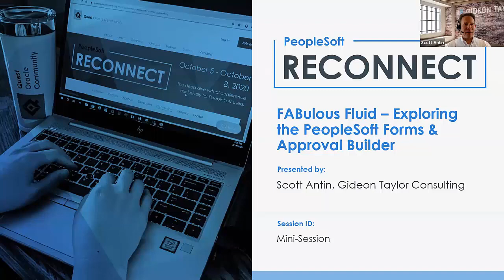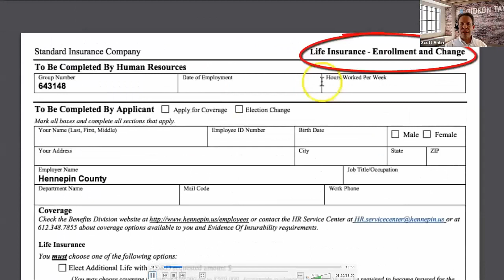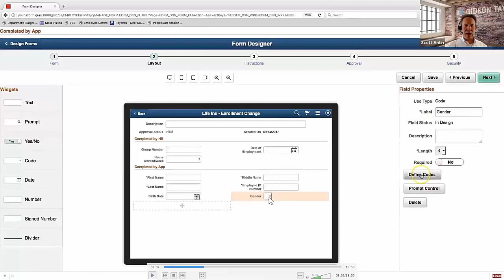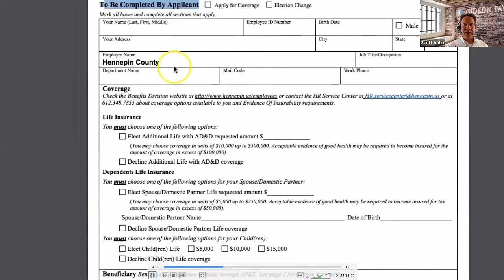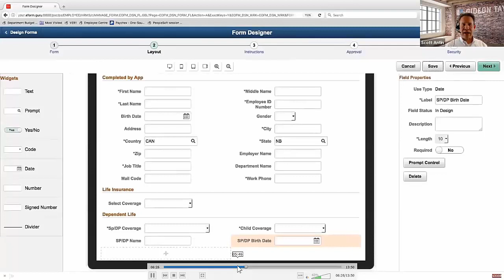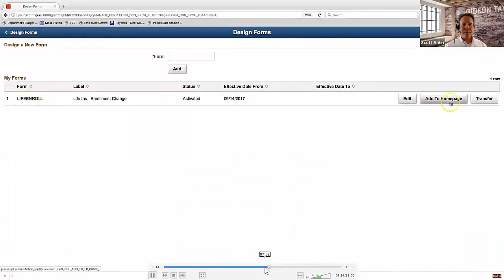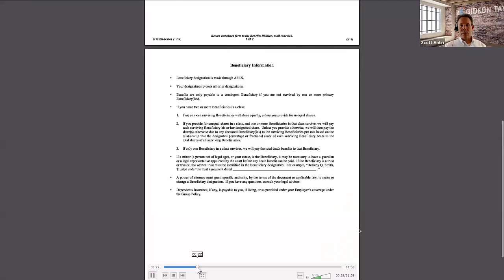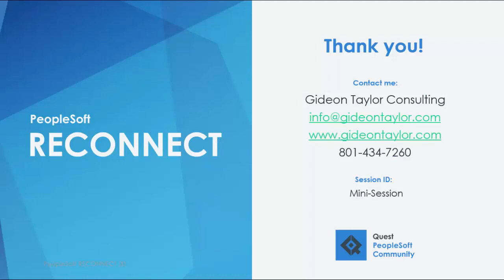Quick PeopleSoft How-To: Exploring the PeopleSoft Forms & Approval Builder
This 15-minute video on the PeopleSoft Forms & Approval Builder was recorded as a mini-session during the RECONNECT 2020 virtual conference. It provides an overview of the strengths and challenges of the PeopleSoft Forms and Approval Builder. It also provides a quick comparison to the GT eForms bolt-on for PeopleSoft.